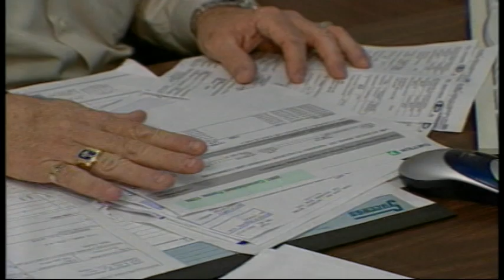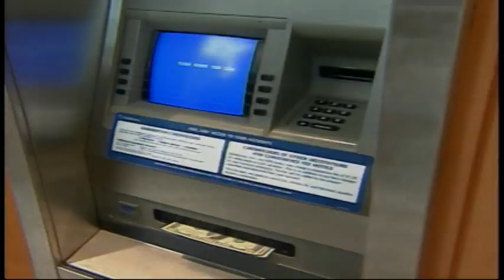Payroll Taxes Increase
4 January, 2013

Congress allowed a payroll tax cut to expire in January, meaning smaller paychecks for everyone--including Kentuckians.